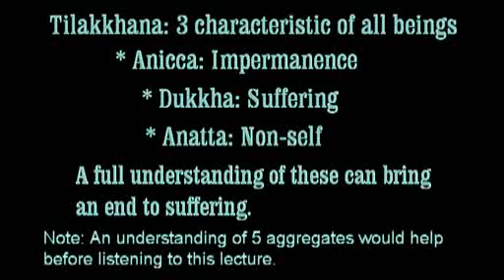Dhamma Lecture: 3 characteristic of all beings (Tilakkhaṇa) (ไตรลักษณ์)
Tilakkhaṇa - 3 characteristic of all beings (ไตรลักษณ์)
1. Anicca: Impermanence
2. Dukkha: Suffering
3. Anatta: Non-self
Note: An understanding of five aggregates would help prior to listening to this lecture.
This lecture was part of the Saturday Dhamma Teaching and Meditation series.